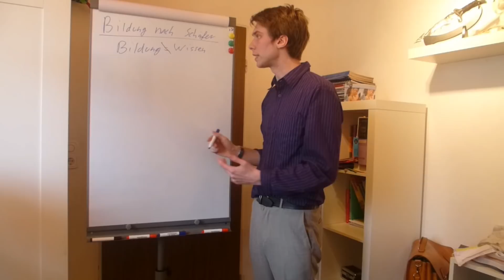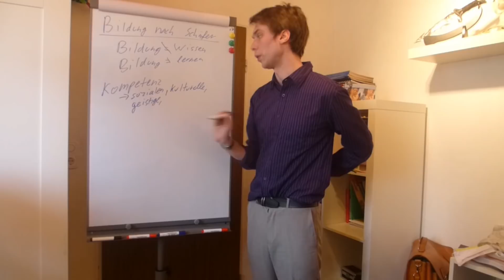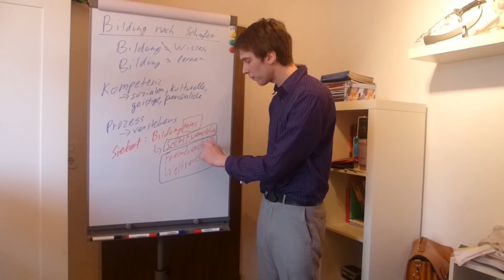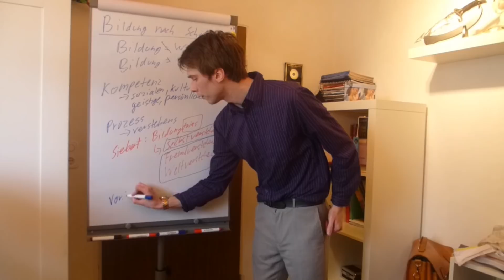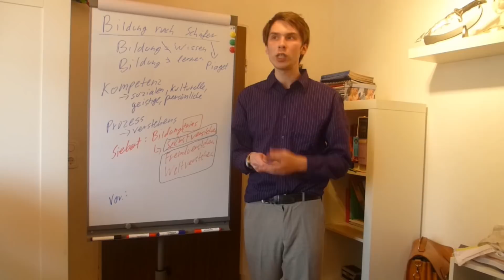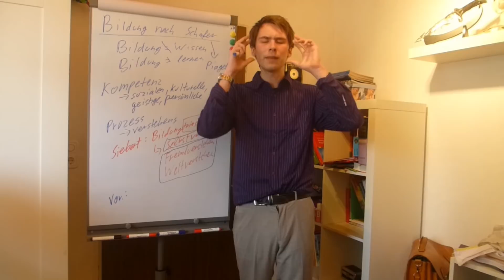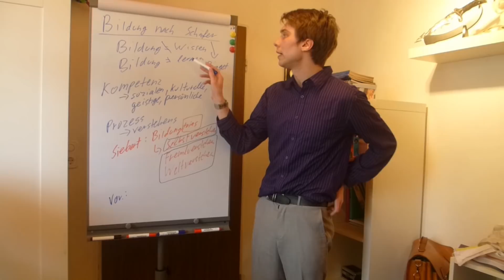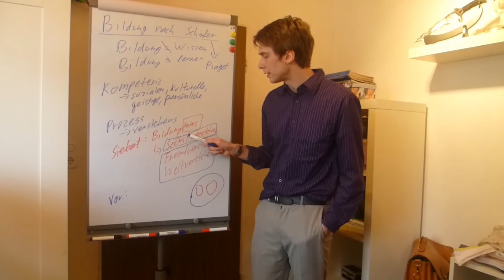Bildungsbegriff nach Schäfer (Überblick, Diskussion und Grundverständnis)